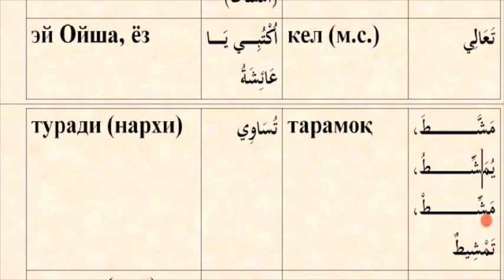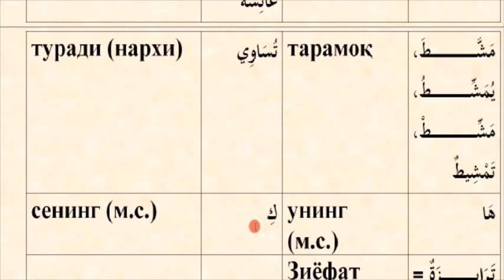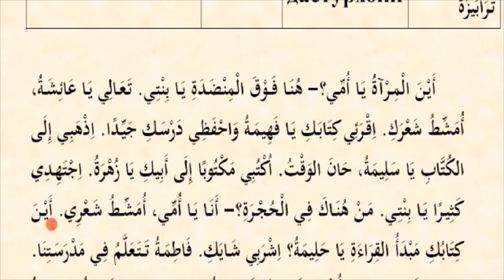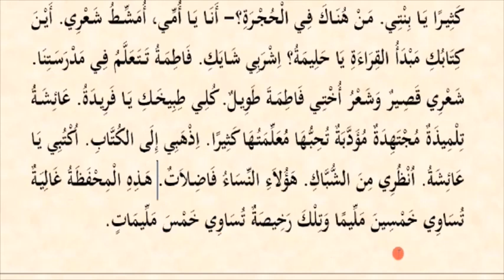Mabdaul qiroa (1-qism) 32-dars